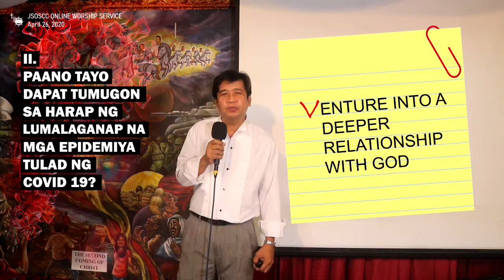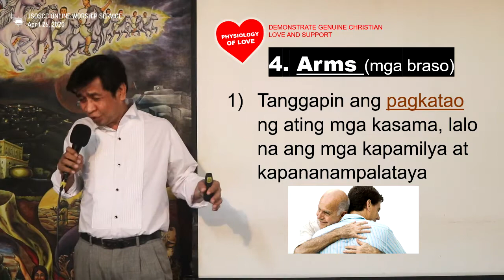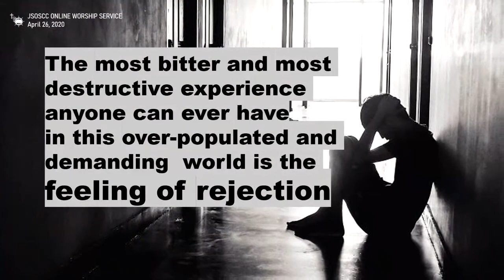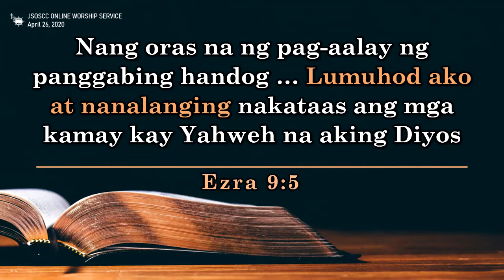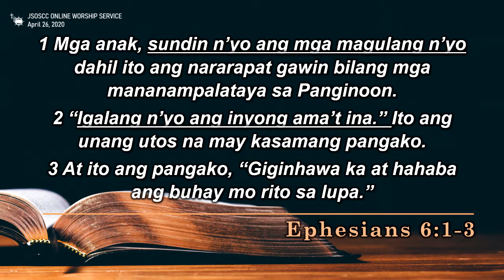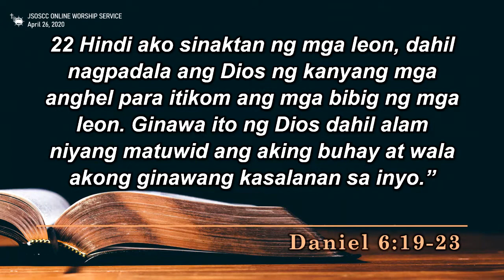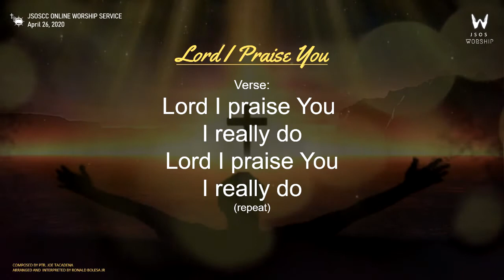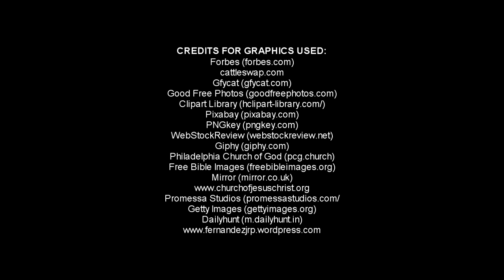PART 7: ANG EPIDEMICS AT ANG PAGBABALIK NG PANGINOONG JESUS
Patuloy po nating sinasagot sa liwanag ng Salita ni Lord, ang tanong na "paano tayo dapat tumugon sa harap ng lumaganap ng mga epidemiya tulad ng covid 19?". Paano nga ba? Gumamit din po tayo ng acronym na COVID para sagutin ito:
C - onquer fear
O - bserve holistically healthy habits
V - enture into a deeper relationship with God
I - ntesify commitment to personal intercession and soul-winning
D - EMONSTRATE GENUINE CHRISTIAN LOVE AND SUPPORT
APRIL 26, 2020 PREACHING
Series Title: "ANG EPIDEMICS AT ANG PAGBABALIK NG PANGINOONG JESUS"